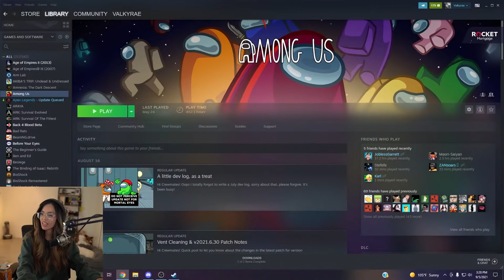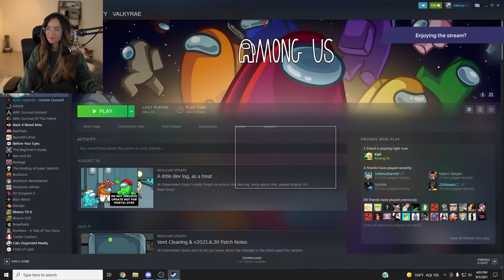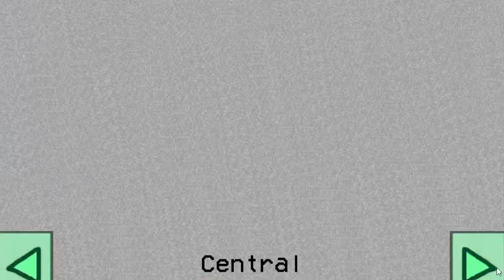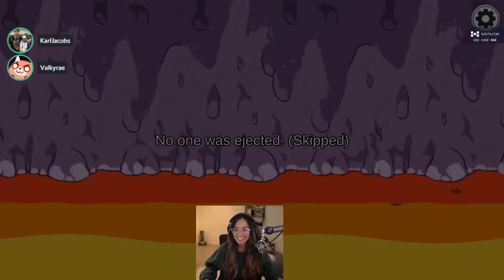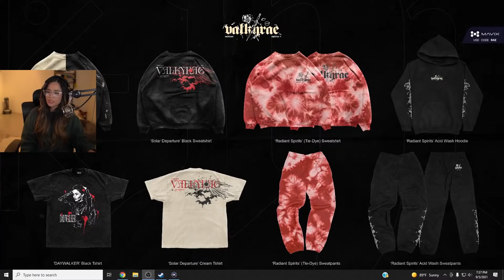BABUSHKA 2.0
We randomly decided to play Among Us again and this is how it went LOL.. ENJOY!